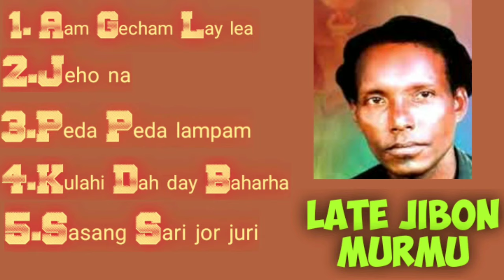Jibon Murmu's Santali Song|| Jukebox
Johar🙏 Old is gold.
Sanam ko, tehendo apeko samang re (Late) Master Jibon Murmu dadu aa 5 ti serene inj pesh da. Ashai dinj j pe kushi ya aa.🙏